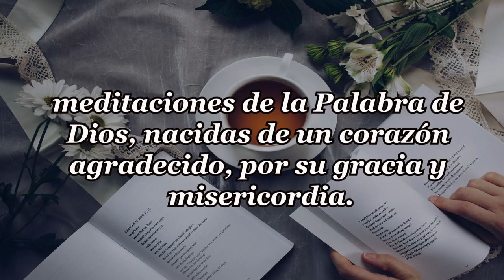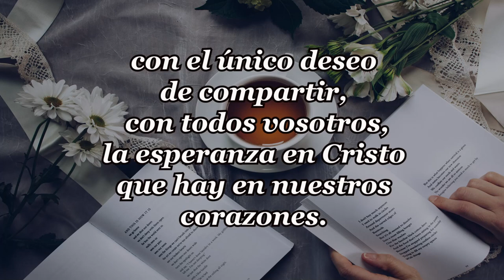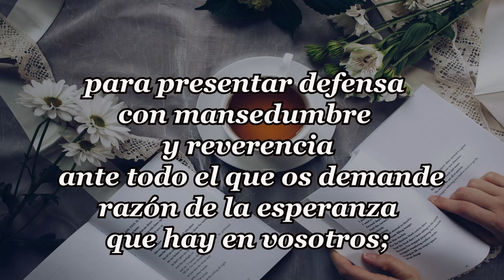222-EN EL REFUGIO DE DIOS